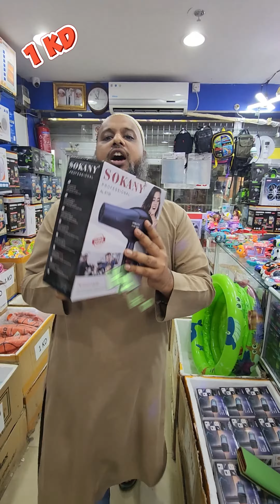2 KD ki item 1 KD main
2 dinar ki item 1 dinar main
🎉 Don't miss out on our spectacular 1 KD sale! 🎉 Dive into a world of incredible discounts where every purchase brings joy and savings. Whether you're looking for fashion essentials, home decor treasures, or gadgets to elevate your lifestyle, we've got you covered! From trendy outfits to must-have accessories, our collection is designed to delight every shopper. Hurry, the clock is ticking, and these deals won't last forever! Share the excitement with your friends and family, because everyone deserves a slice of the savings pie. Spread the word and let's make this sale one to remember! Remember, it's not just about what you buy, it's about the memories you create while shopping. So, let's create some unforgettable moments together. See you at checkout! 💸✨